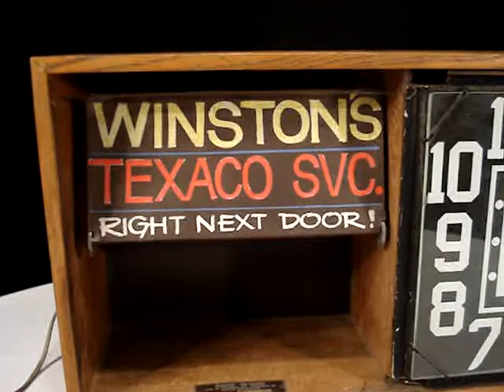Action Ad Clock Movie